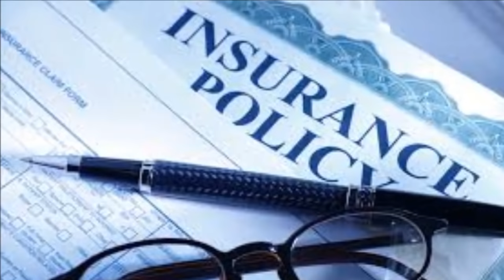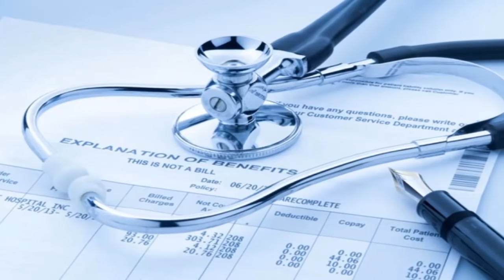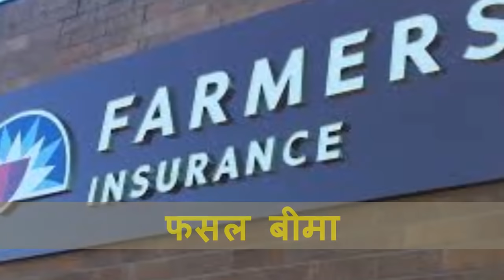बीमा क्या है? इसके प्रकार और फायदे What is Insurance? Its Types & Benefits(HINDI)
बीमा क्या है? इसके प्रकार और फायदे What is Insurance? Its Types & Benefits all Information in Hindi or Types of Insurance Policy with Benefits in Hindi.

Read Gyan Mathan Articles

श्रीमद भगवद गीता क्या है?
जानिए ब्रह्म पुराण क्या है?
शिवपुराण में भगवन शिव ने बताएं है मृत्यु के 11 संकेत
शिव और शंकर में क्या अंतर है?

वारिश होने के पहले ही सुचना दे देता है यह रहस्मयी मंदिर
कैलाश पर्वत अंदर से खोखला है?
क्या लाखों साल पहले भी धरती पर उन्नत सभ्यताएँ मौजूद थीं?